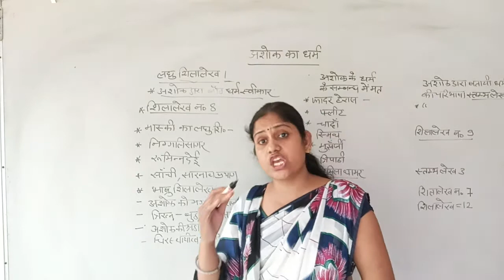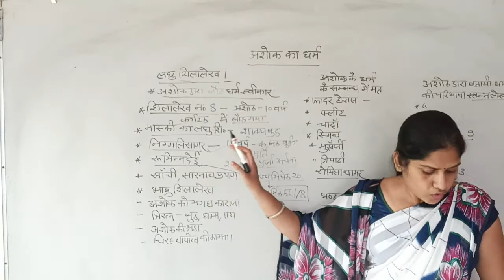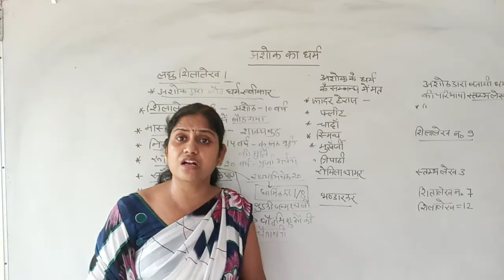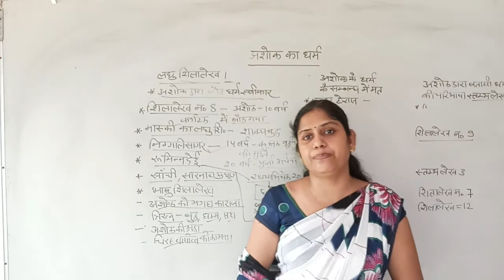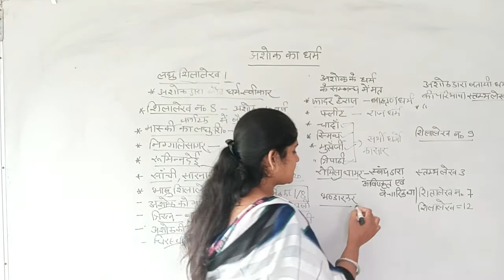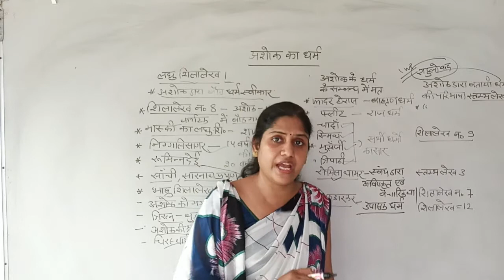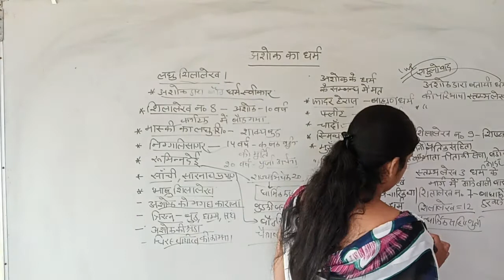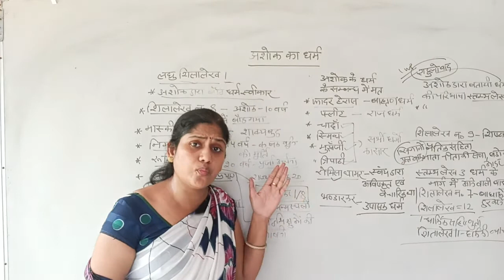सम्राट अशोक का धर्म क्या था ? What is the religion of King Ashok ?